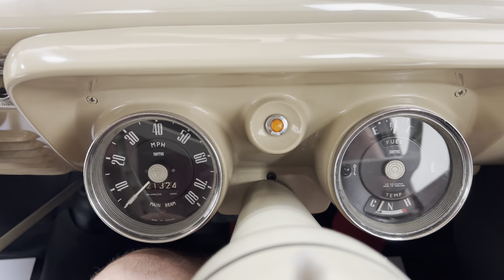A Delightful Ford Thames 7-CWT Van with Just Three Owners in 65 years! - SOLD!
A delightful Ford Thames 7-CWT Van with just three owners in 65 years!

EQUIPMENT
7-CWT specification, all-steel welded integral construction, large one-piece curved windscreen, twin chrome rear view mirrors, twin chrome vacuum operated windscreen wipers, opening quarter lights, chrome radiator grille and headlamp surround inserts, chrome windscreen surround, chrome front bumper, chrome rear quarter bumpers, twin rear lights and reflectors, rear number plate illumination light, driver’s sun visor, ashtray, speedometer, odometer, fuel gauge, temperature gauge.  Factory Options; Flashing indicators, passenger seat with sun visor, heater and demister.  Accessories; Towbar with single electric socket, lowered suspension, oversize rear wheels, exterior windscreen sunshield, large picnic hamper.

EXTERIOR
A commercial vehicle from Ford still in existence almost 65 years after being built, this rare surviving Ford Thames Van is quite remarkable.  Sourced from a fascinating private Ford collection, this example was displayed in the owner’s hallway of all places whilst also being put into use for shows whereby it easily transported a large picnic hamper and deck chairs!  Professionally repainted in Durham Beige, the paintwork is uniform and has a fantastic shine.  The bodywork in is superb condition, a far cry from the usual bodged up repairs seen on most examples.  The chrome is in excellent order aside from some pitting to the door handle bases and even the original grille badge has remained mostly intact!  Subtle reversible modifications give the van a brilliant stance so suited to this model.

INTERIOR
Revert back to far a simpler era of motoring whereby manufacturers were even meaner to commercial vehicle drivers and the luxuries of a passenger seat and heater were factory cost options!  The original buyer of this example was willing for a passenger to be carried and cared that they stayed warm!  Remarkably, the original seats remain fitted and are in good order with some tiny splits to the lower bases.  The utilitarian nature of the vehicle is quite evident with the ethos being around having just what you need and nothing else, however the equipment and gauges it does have are in fine working order.  The huge painted steering wheel and wand type gear stick are simply delightful.  The load area has a rubber floor mat to protect and side mounted spare tyre with original style jack and brace.  The inner load area panels and inner wheel tubs are in excellent condition.

ENGINE & TRANSMISSION
The four-cylinder side-valve engine with mechanical fuel pump is the epitome of simplicity and produces 36bhp at 4,500rpm.  Parts availability is easy with many specialist suppliers catering for classic Fords, this van is perfect for the home workshop tinkerer!  The engine starts at the pull of the knob and runs beautifully.  The three-speed gearbox with synchromesh on second and third is easy to use after initial familiarisation.

Pressed-steel disc wheels are painted in matching Durham Beige with the original chromium hubcaps in very good condition.  The tyres have plenty of tread with the front and rear measuring 165/70 R13 and 175 R13 respectively.  A full suspension overhaul has just been carried out with evidencing invoices and the standard braking system incorporates 8in drums all-round requiring a firm stamp in comparison to modern equivalents!

HISTORY FILE
Registered new on the 11th July 1958, this example has had just three registered owners in 65 years!  The first owner was a Mr Victor Gwyer who owned the van until 1983 and the two further keepers are traceable.  The previous owner bought the van a number of years ago whereby it formed part of an impressive collection of mainly classic Fords including some very rare concours Escort Mk1 and Mk2 AVO cars.  Vehicles in the collection are routinely scheduled for display in the main hallway and this Thames van was no exception!  Guaranteed to draw in much admiration, this is the perfect and practical promotional vehicle for any business!

The history file includes previous V5 documents as well as invoices and MOT paperwork.  There is even a Thames 5 and 7-CWT sales pamphlet as well as a February 1959 Schedule of Maximum Repair Charges which instructs the reader to destroy the previous issue immediately!

HPI Clear.